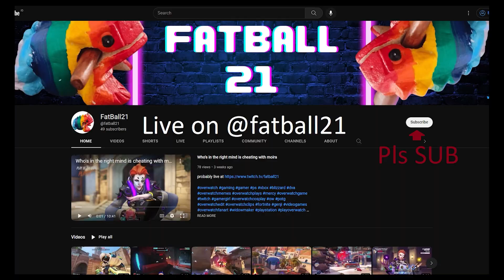Stelle is NOT a War Criminal | Honkai: Star Rail